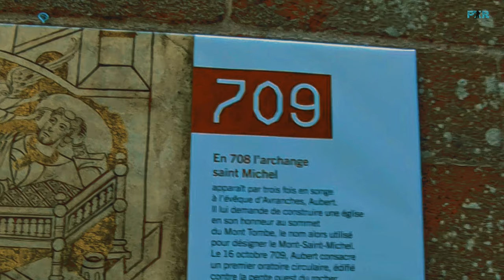Into the Abbey of Mont Saint Michel 2023 | Cinematic Short Film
Mont Saint-Michel was originally called Mont Tombe.
In the year 708, the Archangel Michael appeared in a dream to Saint Aubert, Bishop of Avranches , and asked him to build a sanctuary in his name. In 966, a community of Benedictines settled and built a first church. At the same time, a town began to develop below to welcome the first pilgrims(google)